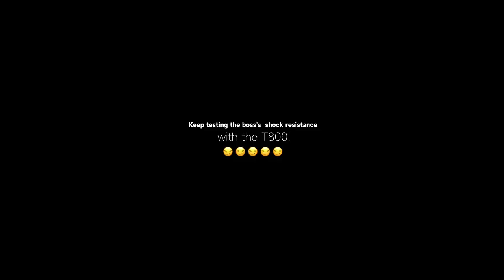Robot Hits CEO During Live !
A shocking new video from Chinese startup EngineAI shows their humanoid robot T800 kicking the company’s CEO to the ground. The clip has gone viral and sparked global conversations about robot safety, autonomy, and whether we’re truly prepared for the next generation of powerful humanoid machines.
In this video, we break down what happened, why the footage matters, and what this means for the future of human-robot interaction.